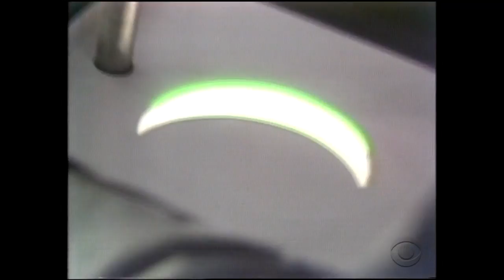Watch Walter Cronkite report on solar eclipse in 1979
Monday's total solar eclipse will be the first over the continental U.S. since February 26, 1979. That night on the "CBS Evening News," Walter Cronkite anchored the coverage of the day's events, with Eric Engberg and Terry Drinkwater reporting.